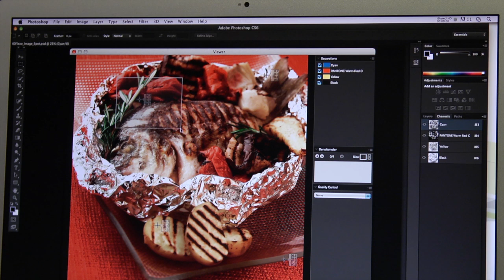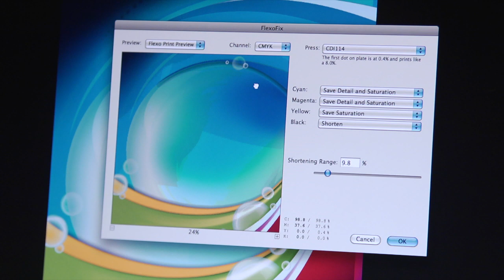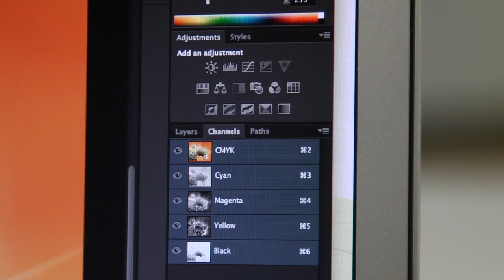Esko Deskpack - Flexo Prepress In Adobe® Photoshop®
Preparing images for flexo requires a high level of expertise and can be very time consuming. Do you need an expert to help you navigate the world of flexo?

DeskPack for Adobe Photoshop brings flexo expertise right to your desktop, in your favorite retouching application.